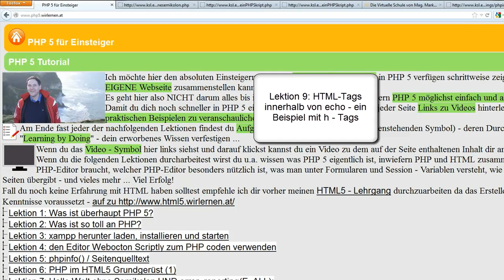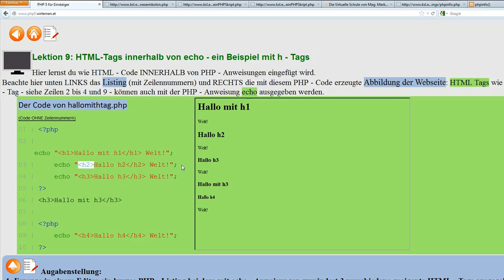Lektion 9: HTML-Tags innerhalb von echo - ein Beispiel mit h - Tags